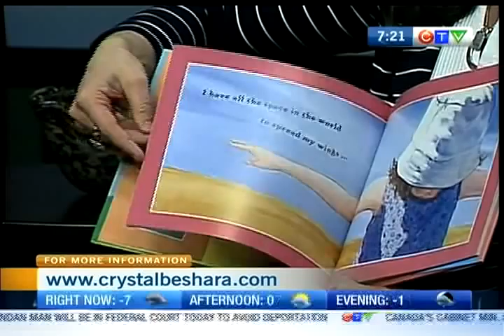Orange Art Gallery - Crystal Beshara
Artist Crystal Beshara talks about her exhibit at the Orange Art Gallery in the Parkdale Market.